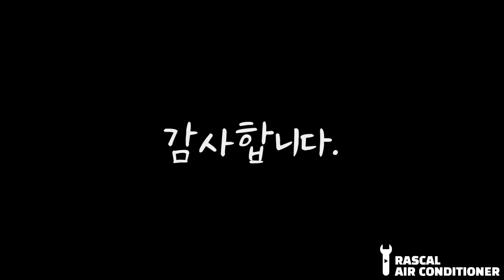이런게 진짜있어? 대박아냐? 안전하게 실리콘 작업이 가능! 실리콘 롱건 소개와 리뷰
여러분들의 엔지니어 악동 에어컨 입니다.

이제 쏠 수 있습니다.
김혜수 누님처럼 진짜 쏠 수 있습니다.
멀다고, 위험하다고, 안닿은다고 위험하게 작업하거나
위험하다고 안한다거나. . .
안 할 의무는 아니죠!
꼭 해야죠!

노출브랜드
실니콘롱건 250mm, 400mm, 800mm
1m, 2m 특수 제작가능

구매좌표